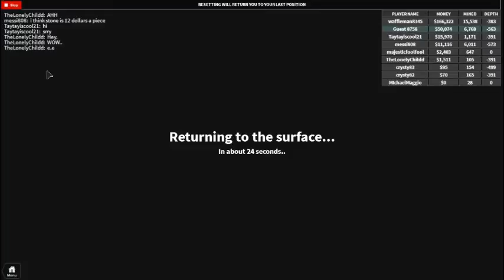XD XD XD XD XD XD XD XD XD XD XD XD XD XD XD XD XD XD XD XD XD XD XD XD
Tags: BC 2016 Halloween Christmas Obby Tycoon Justin Bieber Hide and seek SpongeBob Dantdm Patrick Mr. Crabs Who killed Minecraft Steve Herobrine Zombie Skeleton Butter Cake Enderman Slenderman Easy Hard New Adventure time Jake the dog Finn the human Morph Telamon Super Catalog heaven Khol's admin house Uncopylocked Free Spider-man Batman Superman Animal Live as a beautiful family COD GTA5 Call of Robloxia Shedletsky TheFuryFox Notch Ghast Ghost Lady GaGa Hats Vladimir Putin Mario Guest Noob Girls vs boys Sword fighting tournament Challenge Apocalypse Pro Skateboard Park Bike Skate God Awesome Car Town City SkyBlox Build Work Pizza Ice cream Chocolate Plate Draw Player War Snake Football Sport Basketball Socer English Russia Bowling Friend Group YOLO Dark Magic Epic Face St. Patricks day Easter Fan Haters Open Source Unlocked SkyDoesMinecraft Skate MiniGames Disasters Longest 69 1337 Rainbow loleris Mad Murderer Quiz Name That Character